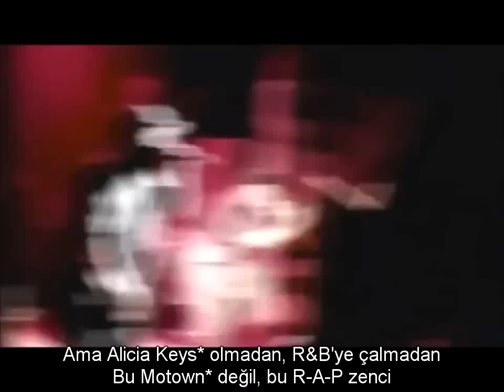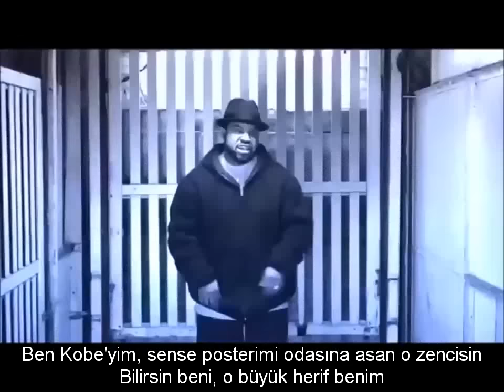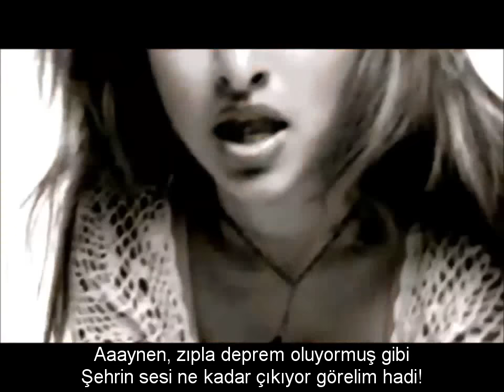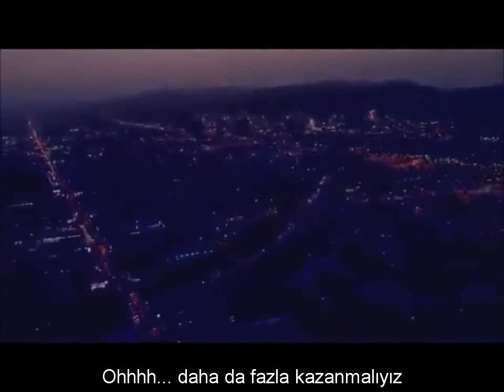Ice Cube - Life In California ft. WC & Jayo Felony (Türkçe Altyazılı)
Killafornia: Killer + California
Alicia Keys: Jay-Z'nin Alicia Keys ile olan Empire State of Mind parçasına atıfta bulunuyor. Fakat "anthem" olan bu şarkıda Alicia Keys, ya da benzeri bir r & b vokal yok!
Motown: UniversalMotown adlı Amerikan kayıt şirketi.
Josey Wales: Outlaw Josey Wales filmine referans.
Don King: Boks organizatörü, girişimcisi. Muhammed Ali ve Mike Tyson gibi isimleri soymasıyla bilinir.
Padre: San Diego, Kaliforniya'daki beyzbol takımı. San Diego Padres.
Chuck: Chuck Taylor Converse ayakkabı, W.C. hastası bunların.
Yeşil: Marijuana
Circle: Döngü anlamına gelmesinin yanı sıra, eski grubu olan WC and the Maad Circle'a da referans.